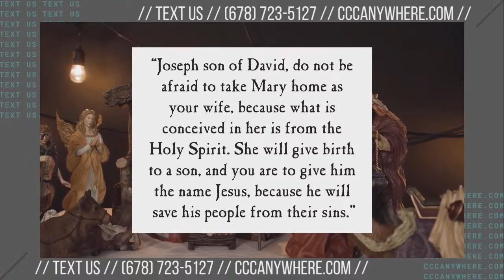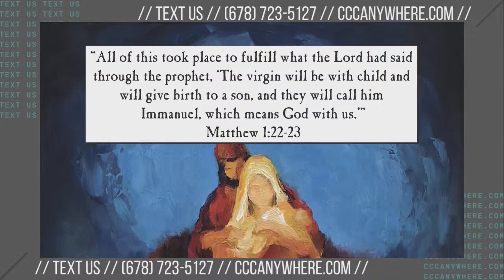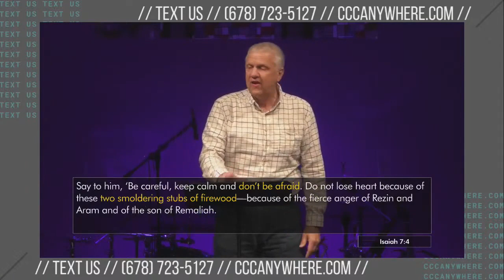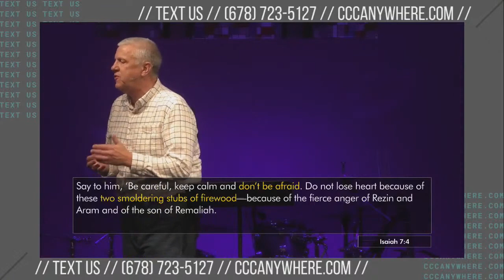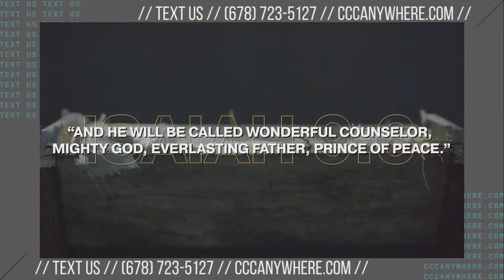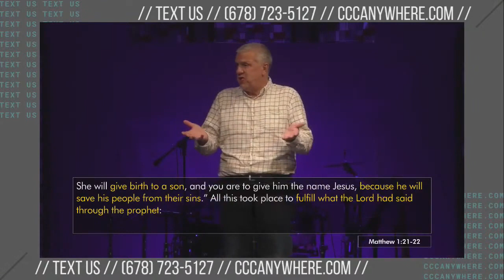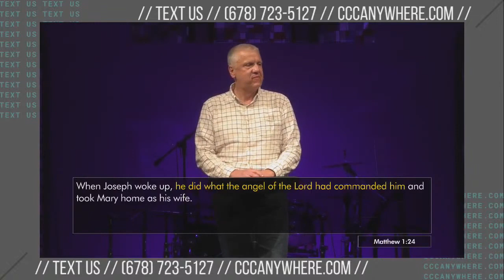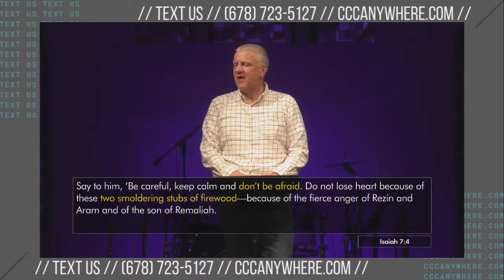Regifting Christmas 12 18 22